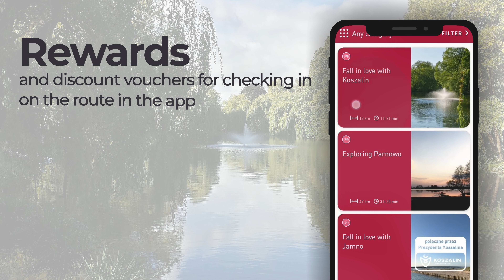Koszalin - ‘Rowery na Forum’ mobile app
Koszalin ‘Rowery na Forum’ is a mobile application designed for bicycle trips enthusiasts. While using the application, the users have the opportunity to create their own routes and then travel them. Additionally, the application presents 29 suggestions of the most appealing bicycle routes in the region.

The bicycle routes can be downloaded to the user's device and used without an internet connection. Thanks to GPS technology, the user can see their exact location during the trip. The most noteworthy sights and places are marked and described along with photos. The most useful places for cyclists are marked on the map – bicycle parking lots, service stations and rentals, or shops.

Go on an unforgettable cycling trip and pick up prizes at Forum Koszalin!

Thanks to our proprietary software solutions we have been creating compact and complex projects for over a decade now: mobile apps, www sites and publications in print. We manage the whole process – we come up with ideas, create a project, gather content, build and maintain products and take care of marketing and PR. Over 500 companies trusted us – now we wait for you!